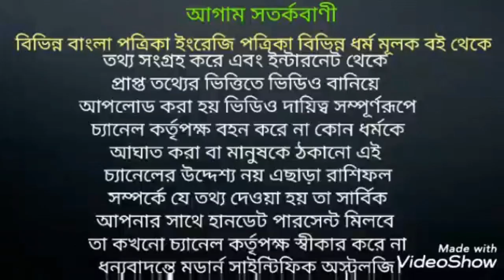ভাই ফোটাতে এই দুটি গিফট কাউকে দিবেন না।ভাইফোঁটা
ভাই ফোটাতে এই দুটি উপহার কাউকে দিবেন না।